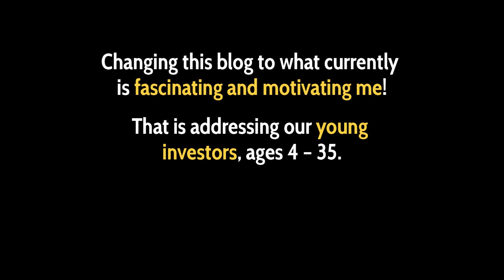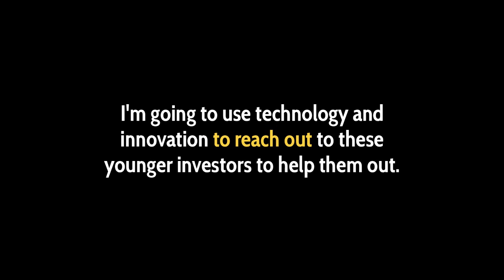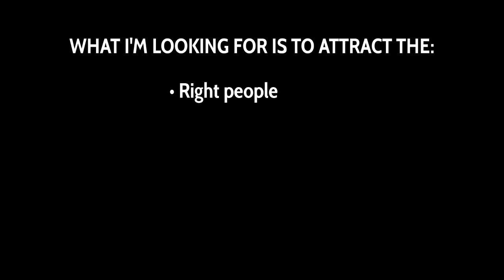Millennials and Younger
Historically our industry has only been willing to work with people who already have a lot of money—and that has to change. In order to change that view, we need to utilize technology and innovation and get outside of our systems. We need to do a better job of educating our young people about money, starting with those as young as four. To learn more about this blog post follow this